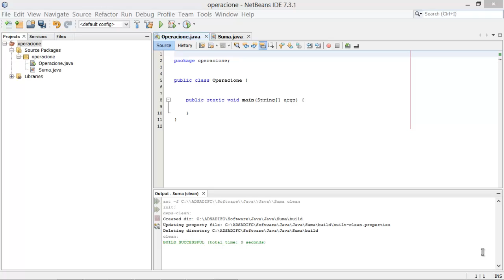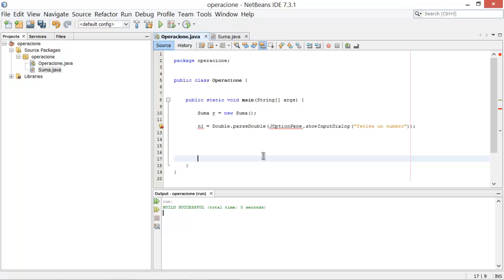Cursos De Programacion orientada a objetos En Java - suma